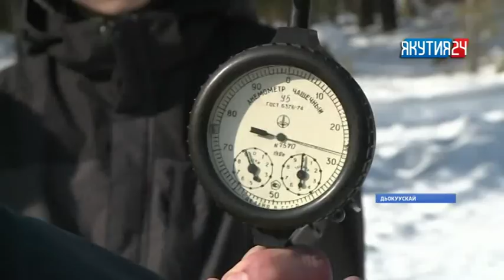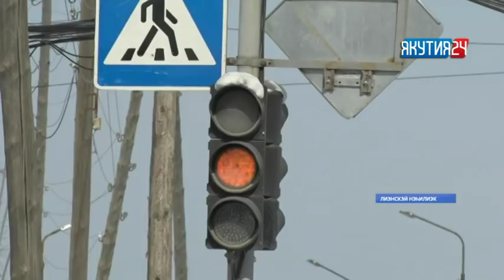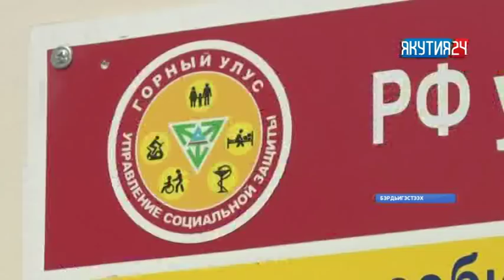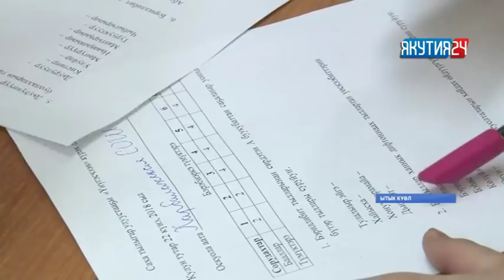«Саха сирэ» информационнай биэрии. Кулун тутар 23 күнэ, 13:30 ч.